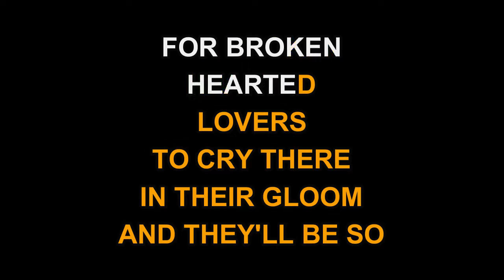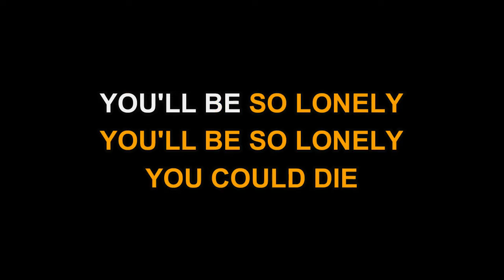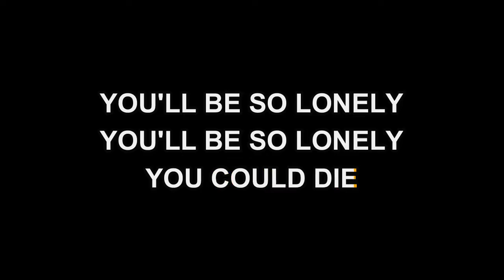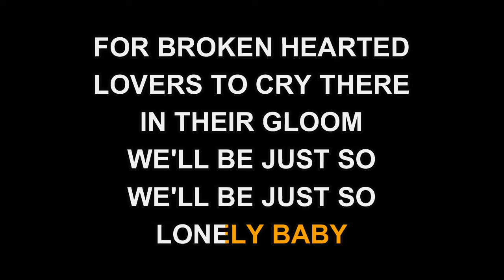Elvis Presley - Heartbreak Hotel (Karaoke EZ Sing)